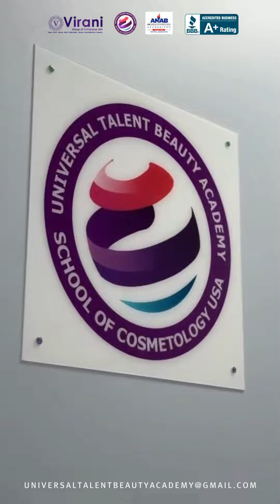Accredited School of Cosmetology in Atlanta.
"Transform Your Passion into a Thriving Career at Universal Talent Beauty Academy! 🌟✨

🔹 Calling all beauty enthusiasts! We're excited to announce that enrollment is now open at our esteemed Accredited School of Cosmetology in Atlanta. Unleash your potential and embark on an incredible journey of self-discovery and creativity! 🔹

🌺 Established in 2017, Universal Talent Beauty Academy has become a hub for aspiring beauty professionals seeking excellence in education and hands-on training. We're proud to have moved to a new, expansive location to provide you with an even more immersive learning experience.

💄 Our extensive course offerings cater to your diverse interests and ambitions:
Cosmetology, Esthetic, Nails, Make-up, Hair Design, Instructor Teacher Program, Certification Program, Skincare, Facial, Wax, Eyelashes, Eyebrows Threading, Henna (tattoo), and so much more! Prepare to master a wide range of beauty techniques and stay ahead of the latest trends. 💅

💻 Experience the convenience of our online classes, allowing you to pursue your dreams from anywhere while receiving expert guidance from our seasoned instructors. We prioritize your growth and success every step of the way.

🏢 Step into our brand-new, state-of-the-art facility, designed to ignite your creativity and provide you with a supportive environment to flourish. It's time to let your talent shine and discover the limitless possibilities of the beauty industry.

Begin your Beauty Career today and turn your passion into a lifelong pursuit! 💫

Join our vibrant community of beauty professionals and be a part of the cosmetology revolution! 💇‍♀️💄💅